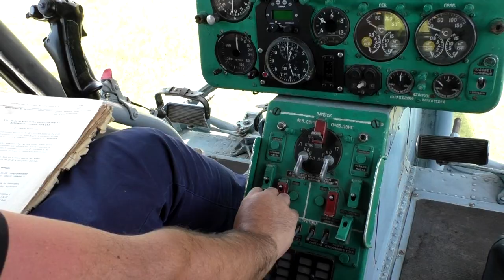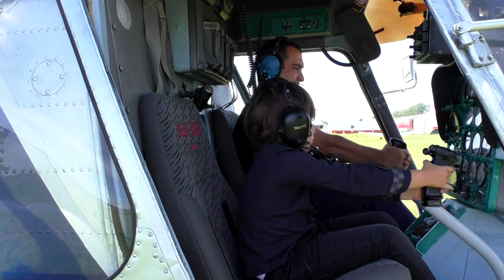Лего Сити Погоня на Полицейском Вертолете 60067.Обзор и сборка Лего конструктора.Кикидо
Многие спрашивали в комментариях, когда же будет продолжение Джими Бакса. Ну так вот, как известно, Джими Бакс сбежал с Лего Сити Острова Тюрьма и сейчас по оперативным данным находится где то в лесу, куда пешком не добраться. Для его поимки капитан полиции Лего Сити раздобыл Лего Полицейский вертолет 60067 с помощью которого сержант должен поймать Джими Бакса.

-- Лего Бэтмен против Супермена 76046
-- Лего Исследователи морских глубин 60095